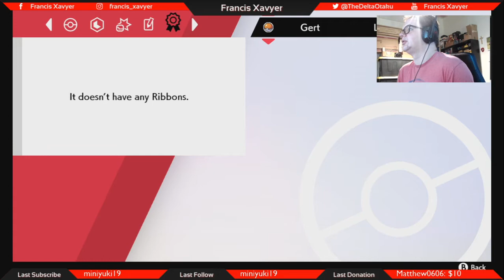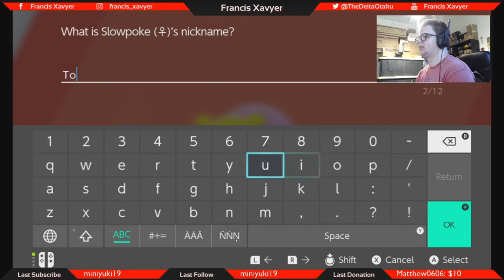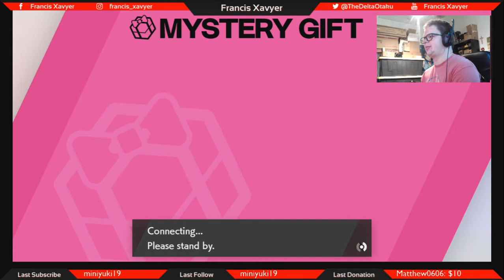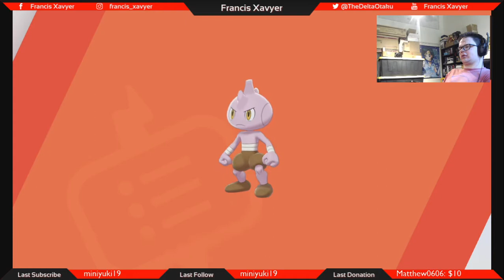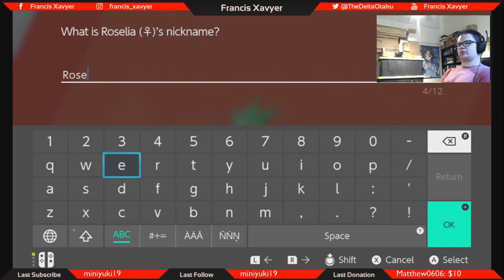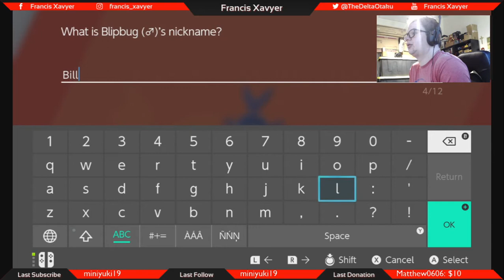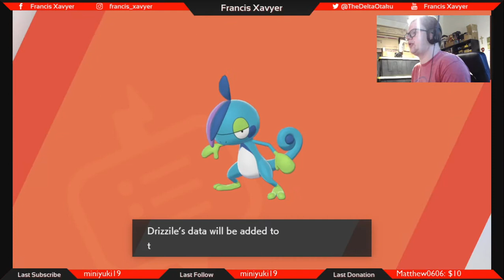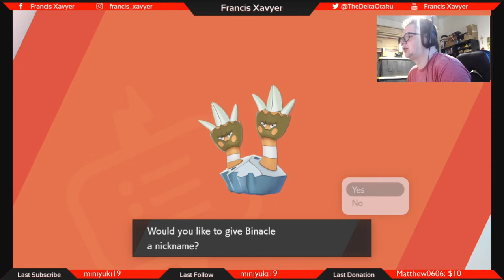Francis Plays Pokémon Sword - Part 3: The Long Train Back & Forth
...I have no excuse, aside from a demanding and menial food service job that overworks and both underpays and undervalues me. A lot has changed in the 5 months (technically 7, I just uploaded it 2 months late) since the first two parts were uploaded, and I'm sorry that I haven't made new parts. Hopefully with my new job giving me more free time as well as a hopeful new move coming up, I will have more time to record and play this game!

Don't let my aimless wandering fool you, a lot happens in this episode from obtaining Mystery Gifts, more than a few evolutions, a couple of Dynamax battles, and an AGONIZINGLY LONG MATCH against a wild Pokémon! Oh yes, and I met Klara as well. Kinda makes me wish I got Shield instead cuz then I'd be talking to myself.